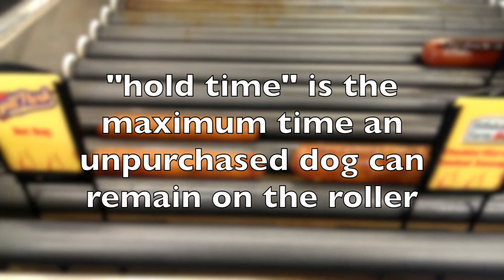Hot Dog Odometer? How far would these dogs travel?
These hot dogs were on the run at my local gas station. They got me thinking. I wondered how far each dog traveled?

What questions might students generate? What could they measure and calculate?

Thanks to Kwik Trip staff for their help and the free dogs!

Thanks to Dan Meyer for his video timer.